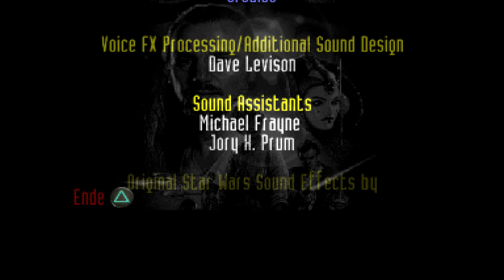Let's Play Star Wars Episode 1 Die Dunkle Bedrohung (Deutsch) Naboo wider Frei Part 10